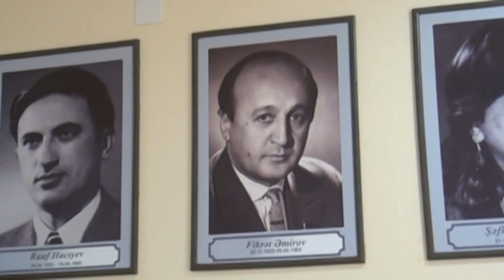Tərtər uşaq musiqi məktəbinin xor dərnəyi